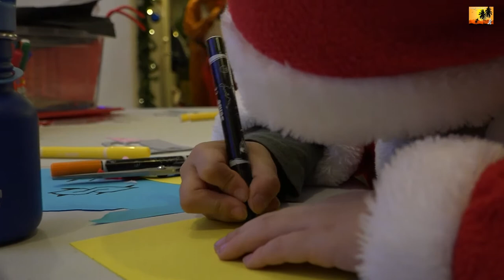EXPOSE JULMYS 2019